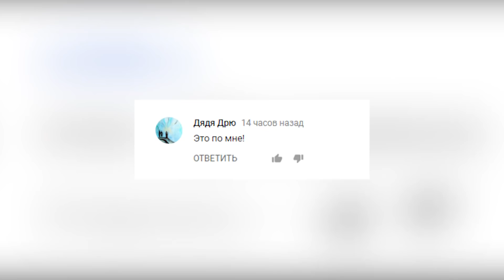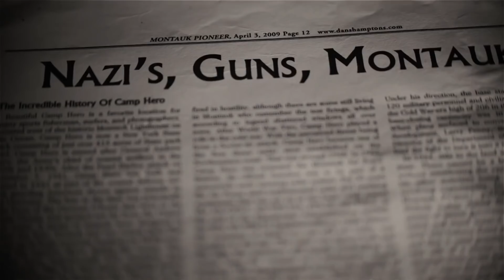МУЖЧИНА, УТВЕРЖДАЮЩИЙ, ЧТО ОН БЫЛ В 2749 ГОДУ ИЛИ ПУТЕШЕСТВИЯ ВО ВРЕМЕНИ РЕАЛЬНЫ